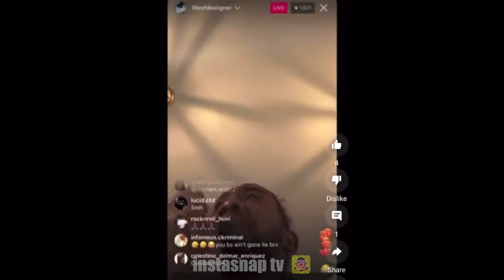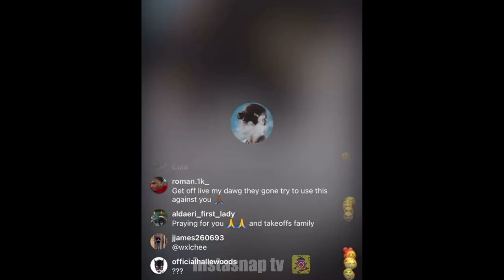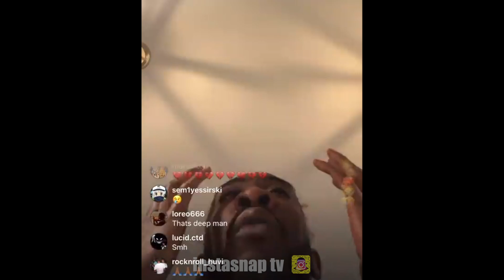Desiigner Has A Mental Breakdown After Hearing About Takeoff's Passing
Desiigner didn't take the news of takeoff well, he says he quits rapping because this was the final straw after recent deaths of other rappers like Nipsey Hussle, Pop Smoke, etc...

Instasnap TV is your number one source for news and exclusives in the world of hiphop and entertainment.